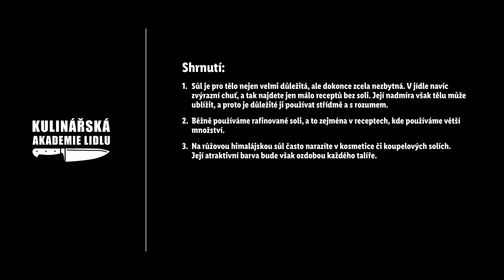Sůl v kuchyni: Od himalájského podkladu po solný květ - Roman Paulus - Kulinářská Akademie Lidlu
Sůl sice používáme v kuchyni každý den, ale dost možná o ní nevíme plno zajímavých věcí. 🤯 A přesně z tohoto důvodu natočil šéfkuchař Roman Paulus video, ve kterém vám představí nejznámější druhy soli a prozradí vám, k čemu se nejlépe hodí. Zjistíte, jaký je rozdíl mezi přírodními a rafinovanými solemi a jestli je sůl opravdu tak „nezdravá“, jak se občas říká. 🙀 Podíváte se také na to, co je to maldonská nebo himalájská sůl nebo čím se vyznačují takzvané uzené soli. 💨 Na závěr ještě alespoň očima ochutnáte asi nejvzácnější „solný květ“. 🌼 Jakou sůl používáte nejraději vy?

Timecodes:
0:00 Úvod
1:00 Rafinované soli
1:25 Růžová himalájská
1:40 Maldonská sůl
2:08 Solný květ
2:53 Ochucené soli
2:59 Závěr